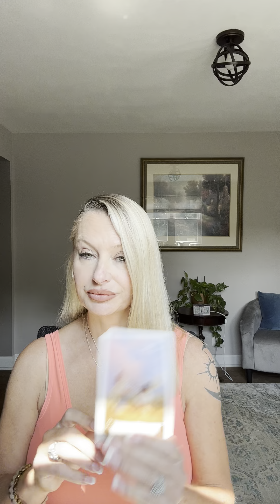6/5 BEWARE of past people returning their life will be falling apart!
To schedule a private reading:

1 subject video read $50